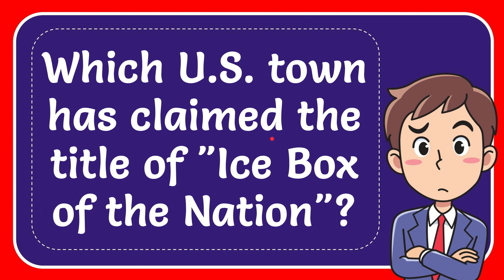Which U.S. town has claimed the title of "Ice Box of the Nation"? Answer